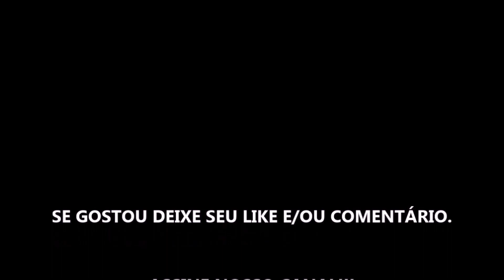THIS WAR OF MINE: FINAL CUT - GAMEPLAY EM PORTUGUÊS PT/BR - CONHECENDO O GAME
Sobre: A versão Final Cut Remasterizada para Xbox Series X|S finalmente chegou! Em This War Of Mine, você não joga como um soldado de elite, mas como um grupo de cidadãos que está tentando sobreviver em uma cidade cercada; lutando contra a falta de comida e medicamentos e o constante perigo de franco-atiradores e saqueadores hostis. Durante o dia, o seu foco é em manter o seu esconderijo: criar suprimentos, trocá-los e cuidar de seus sobreviventes. À noite, faça um de seus cidadãos sair para buscar itens que vão ajudar você a sobreviver.

UMA CÓPIA DE "THIS WAR OF MINE: FINAL CUT"  FOI FORNECIDA PELO EDITOR PARA FINS DE COBERTURA.

Gamertag: MxGamer789
Steam: MxGamer789

TÍTULO DO VÍDEO: THIS WAR OF MINE: FINAL CUT - GAMEPLAY EM PORTUGUÊS PT/BR - CONHECENDO O GAME